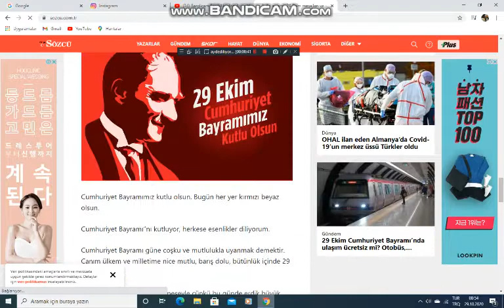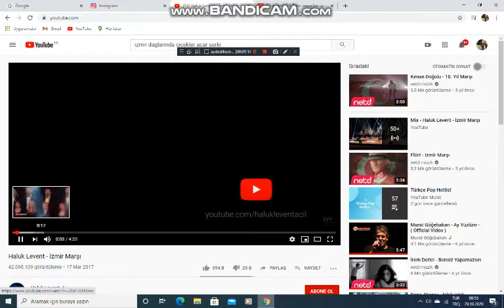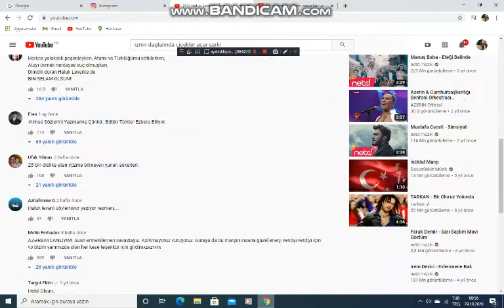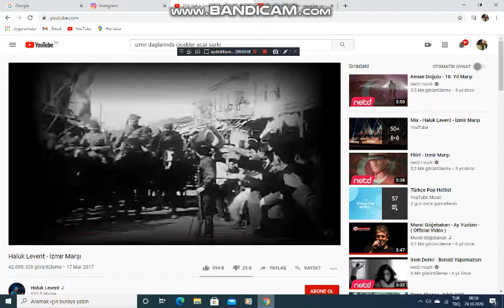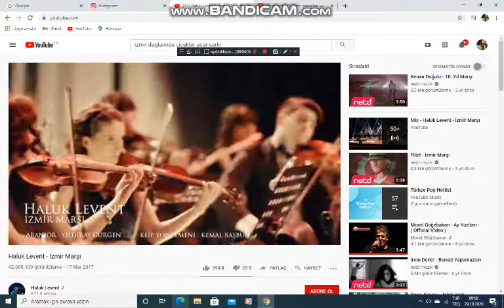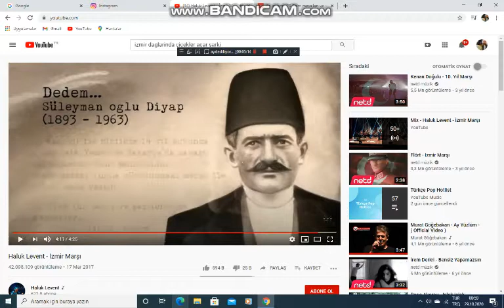29 Ekim Cumhuriyet Bayramı kutlu olsun izmir dağlarında çiçek açar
izmir dağlarında çiçek açar